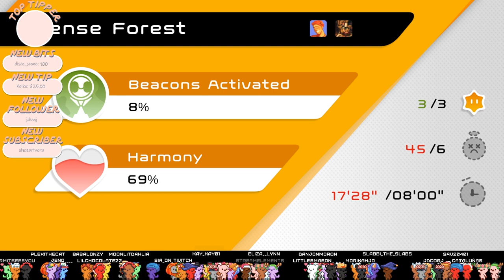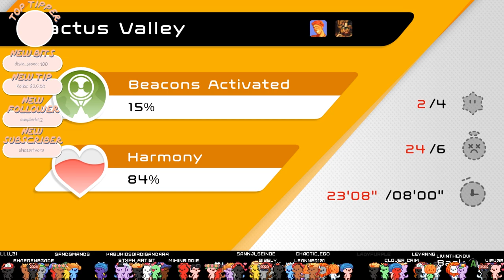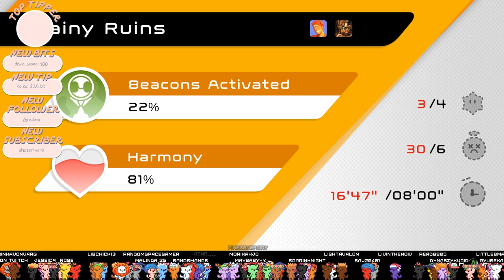Streaming with our T&D DM, Sam! Biped 2020 [Cardlin Twitch Stream #5]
- High School
- Vampires
- Cheating